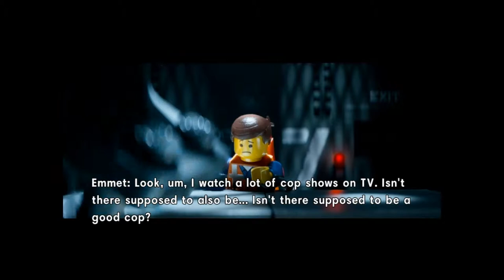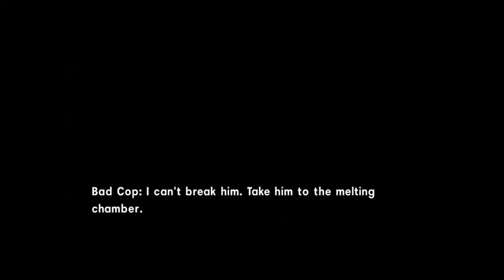PC&L Play The LEGO Movie Video Game: Part 4 - JailBird Jail break sir!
Please stop calling me sir.

|SHAMELESS PROMOTION|
We are the Cacophony of Games. We play games for fun and sometimes record things
You can find the others of this group at these channels: